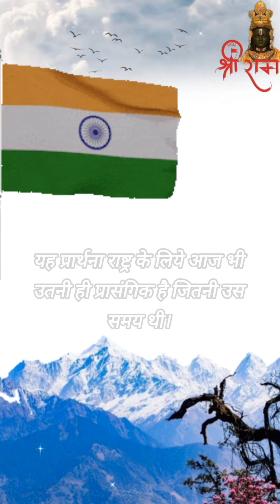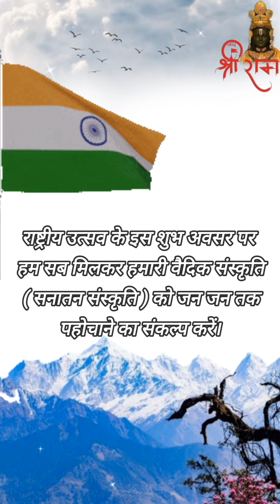Vaidik Rashtra Gaan || happyrepublicday Vaidik National Anthem